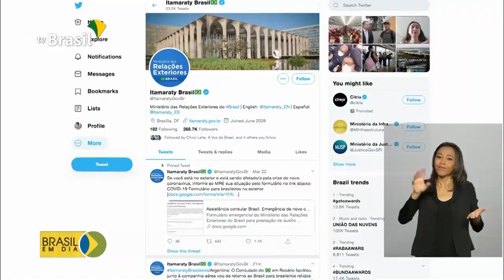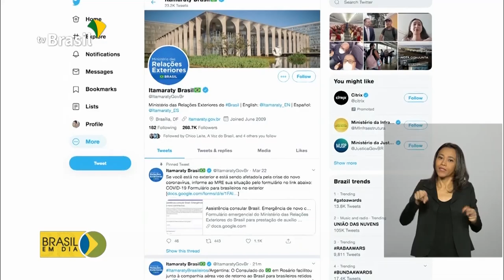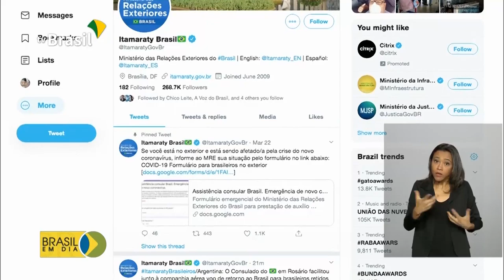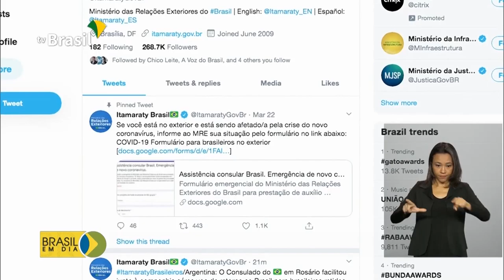Mais de 11 mil brasileiros já foram repatriados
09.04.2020 - Mais um grupo de brasileiros foi repatriado em voo fretado pelo Ministério das Relações exteriores. Desta vez o voo veio do Cairo, no Egito.